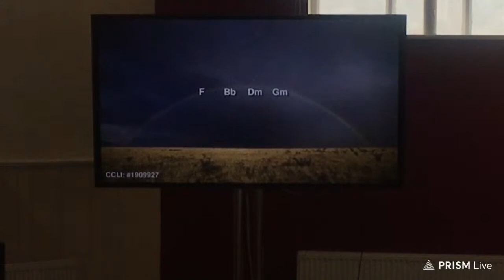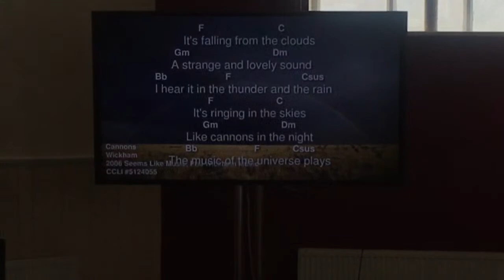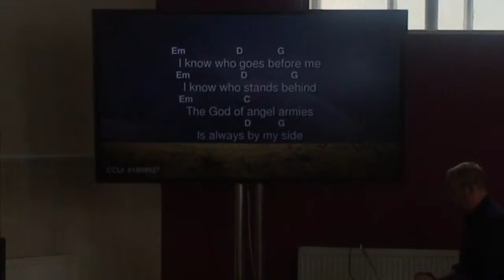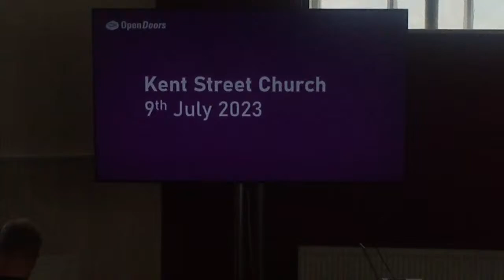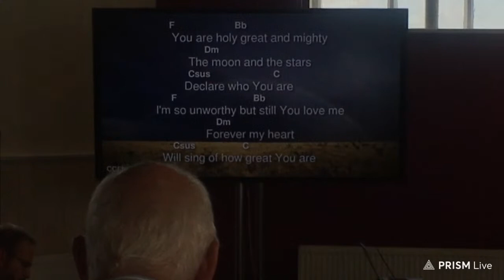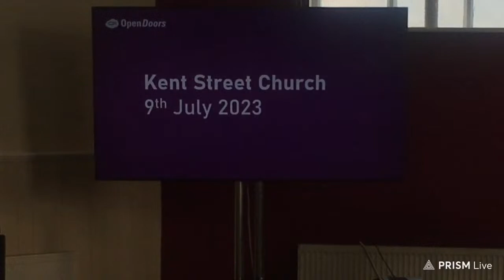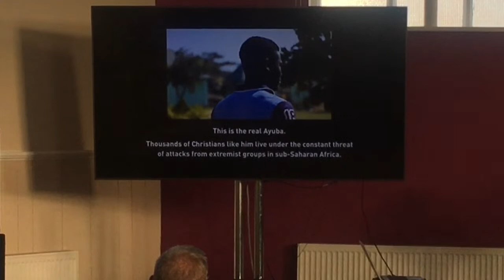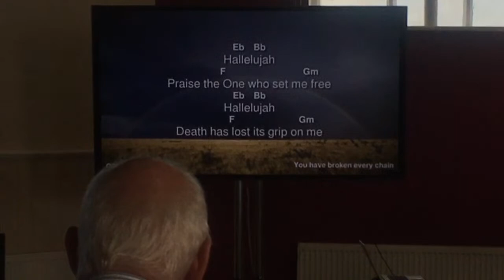second camera edit 09/07/23